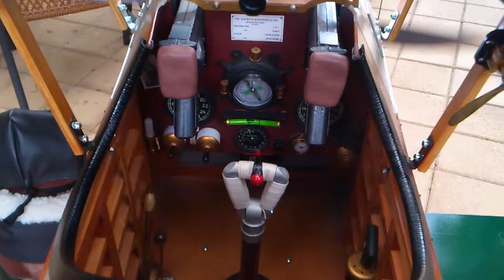SOPWITH CAMEL CHILD'S SWING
A semi-scale/caricature of a Sopwith Camel built as a swing for my 2 year old grand son. Construction is from MDF and bits and pieces from the "shed" and $2 dollar shops. Eg. cowel made from a bowl. Prop also carved from MDF. The joy stick is made from a toilet plunger with the rubber base screwed to the floor. A small 6v geared electric motor safely drives the prop as slow speed. working toy guns have been converted using sealant tubes. Bombs are made from plastic champagne glasses, engine cylinders from vacuum cleaner hose, cowel is a bowl from Coles .and so on